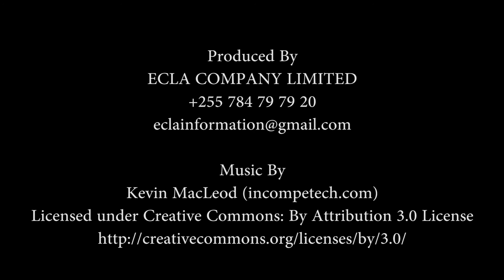Professor Martin Shem, Mgolole Agro-processing Company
Martin N. Shem is the Executive Chairman of Mgolole Agro-processing Company (MAC Ltd). He has demonstrated an impressive commitment in putting theories learned at agricultural universities into use to immediately help improve the productivity and living conditions of smallholder farmers. Frustrated by the continued lack of practical orientation of the SUA degree programs, due in part to dwindling operational and infrastructural development funds, Martin took an early retirement in 2012 to run a very successful large -scale mixed farm in Morogoro Region His dream is to help agricultural students, young graduates, smallholder and medium commercial farmers to learn agriculture practically. He intends to do this by entering into formal agreements with agricultural education training institutions. His “Commercial Farm Hub” business model recently won his company a grant and an interest free loan from the Africa Enterprise Challenge Fund (AECF). Martin has also done consultancy work for IFAD, the World Bank, EAC and other local, regional and international consultancy firms working in agriculture.
Previously, Martin served as Director General for the Rwanda Agriculture Board (RAB), Senior Scientist, Government of Rwanda/World Bank, Rural Sector Support Project)/Institut Sciences Agronomiques du Rwanda (ISAR) and was a professor at Sokoine University of Agriculture. He holds a PhD in Animal Nutrition, MSc in Animal Nutrition and BSc in General Agriculture (Hons) from the University of Aberdeen (UK), University of Guelph (Canada) and University of Dar es Salaam (Tanzania) respectively.